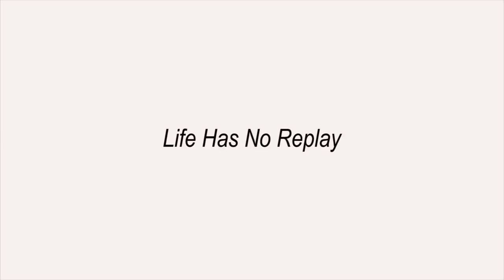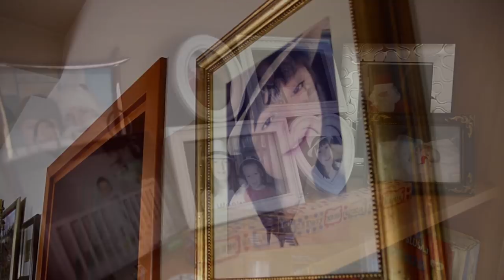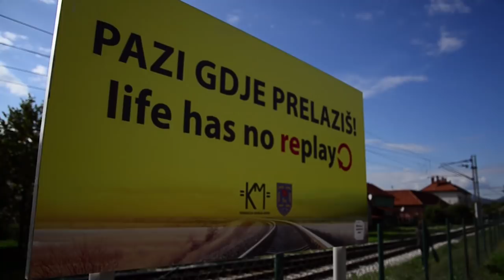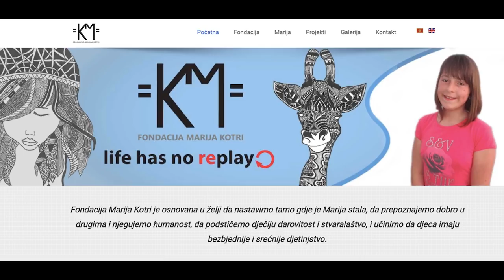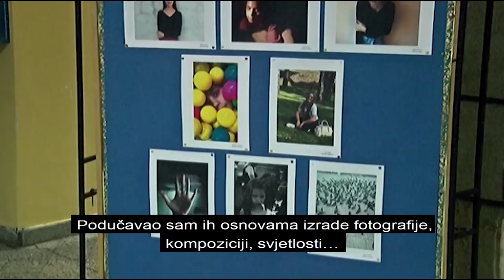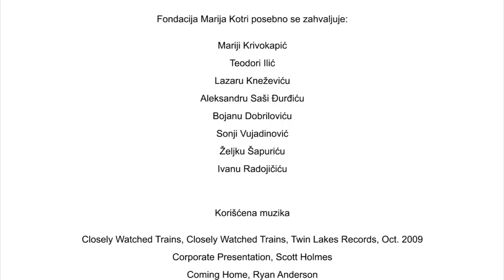Life has no replay